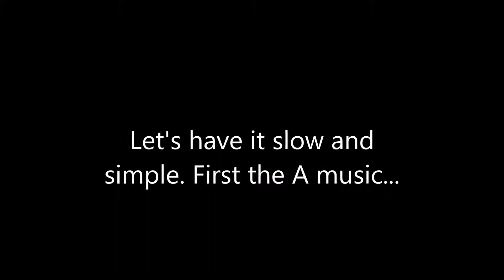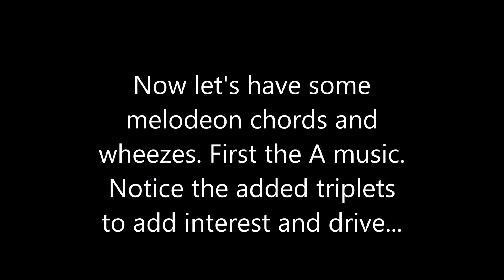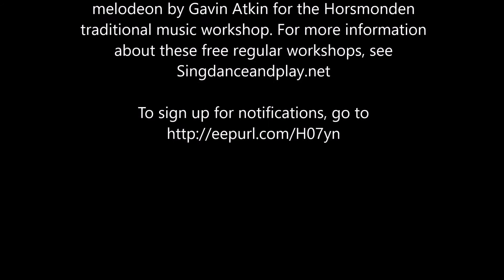Ann Fraser McKenzie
Bobby McLeod's jig Ann Fraser McKenzie played in G
and demonstrated slowly for learning on a D/G
melodeon by Gavin Atkin for the Horsmonden
about these free regular workshops, see
Singdanceandplay.net